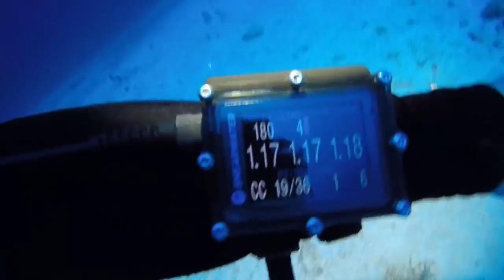Bonaire Lionfish at 180ft